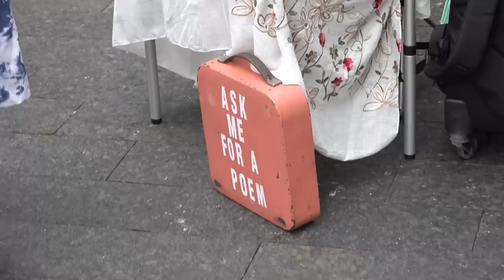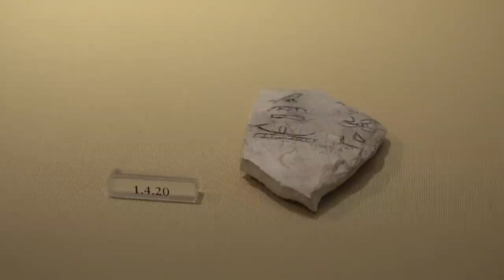Hanging Out With... Akwasí Owusu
By now, you have probably caught a glimpse of Akwasí Owusu's dumpster-bashing wallride wizardry, but what do you know about the skater who put it down?

Tag along with us as we push through Manhattan skating odd spots, ending up at the Met for some ancient inspiration.

Edited by: Greg Navarro